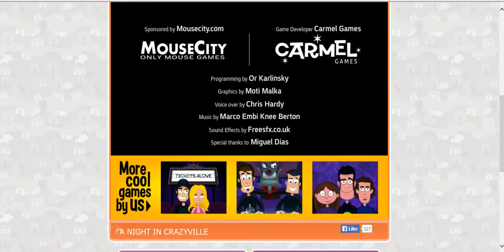Let's Play: a Night in Crazytown - Free Point n' Click Adventure!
Hey there all!! Let's Play this cool short point n' click adventure game!! We're on the hunt for a wanted criminal in this game!! It's made by Carmel Games - and they have lots of cool little adventure games like this!  I decided to play a bunch of 'em for you! Hope you enjoy!
PS: Sorry about the small window - I forgot to adjust my recorder settings.. :(